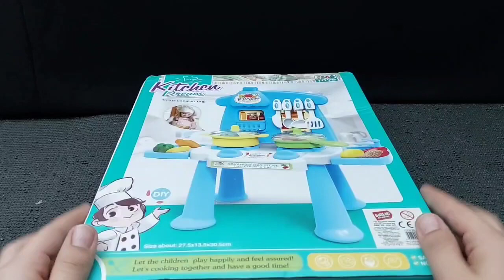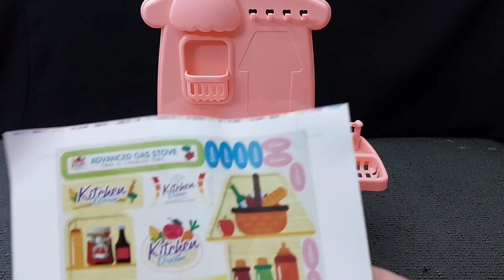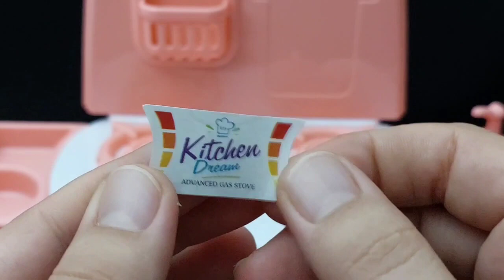4 minutes satisfying unboxing with modern barbie doll kitchen toys | Hello kitty toys | ASMR